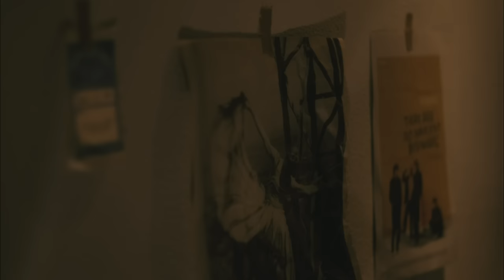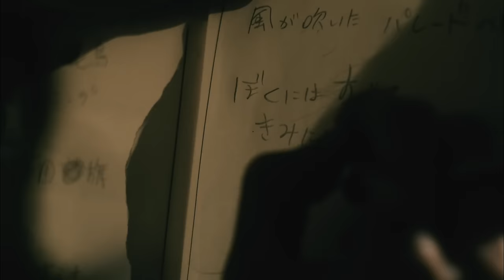ドレスコーズ - スーパー、スーパーサッド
▶最新商品『１』LP 10th Anniversary Reissue
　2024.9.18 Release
　※数量限定につきご予約はお早めに

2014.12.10 on sale. 「１」のリードトラック「スーパー、スーパーサッド」MV

ドレスコーズ「１」（読み：ワン）
[初回限定盤（CD+DVD）]
品番：KICS-93146
価格：￥3,500＋税
[CD]
M1. 復活の日
M2. スーパー、スーパーサッド
M3. Lily
M4. この悪魔め
M5. ルソー論
M6. アニメみたいな
M7. みずいろ
M8. 才能なんかいらない
M9. もうがまんはやだ
M10. 妄想でバンドをやる（Band in my own head）
M11. あん・はっぴいえんど
M12. Reprise
M13. 愛に気をつけてね

[DVD]
「スーパー、スーパーサッド」MUSIC VIDEO
「ワン・マイナス・ワン」DOCUMENTARY VIDEO
コメントゲスト：薔薇園アヴ（女王蜂）、大山卓也（「音楽ナタリー」編集長）、川上洋平（[Alexandros]）、THE BAWDIES、青木 優（音楽ライター）、越川和磨（THE STARBEMS ex.毛皮のマリーズ）、オカモトレイジ（OKAMOTO’S）、松居大悟（映画監督）、奥野望（作家）、山田玲司（漫画家）、鈴木拓郎（所属事務所社長）

[通常盤（CD）]
品番：KICS-3146
価格：定価￥3,000＋税
[収録曲]
初回限定盤と同内容